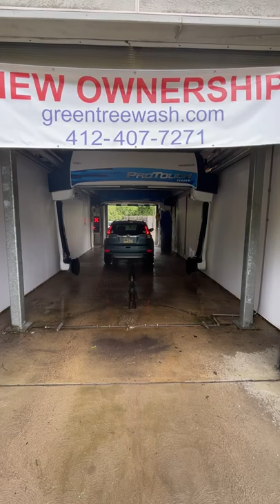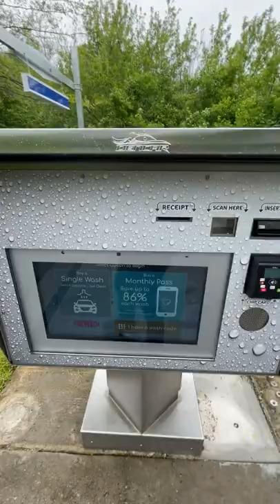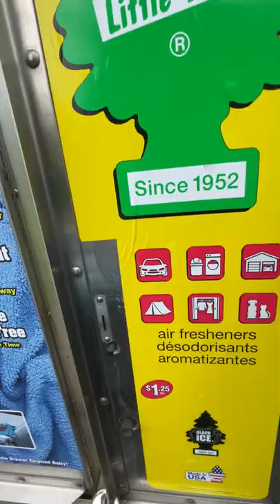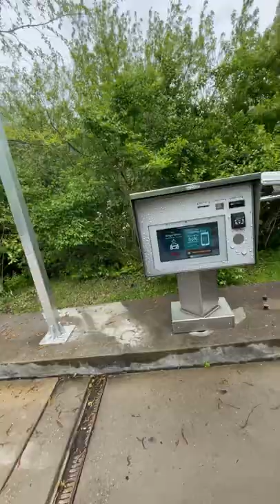GreenTree Car Wash With Best PDQ Tandem RiteTouch Original Onboard Dryers Sound At GreenTree PA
Recorded on Saturday May 7th 2022.

I been extremely very busy so i am in this area with my mom because i had to take care a few things then my mom had to complete a couple things as well so me and my mom are heading to our next location so in this area my mom and I decide to clean her vehicle at this location with the nicest owner with nicest assistant which they are 2 good friends of mine plus this location where it did formally had 2 PDQ LaserWash G5’s with original onboard dryers but the sad part is they got replaced which 1 of them is a PDQ LaserWash 360 + and 1 of them is a PDQ Tandem Rite Touch but they did keep one set of the original onboard dryers but they are off board where it’s attach to a rail bar with a time attachment so my mom and i went decide to go through the PDQ Tandem since it has the original onboard dryers they are off board where it’s attach to a rail bar with a time attachment with the ultimate wash and i would say this was probably 1 of the best PDQ Tandem that my mom and me went through like the other’s are good but i prefer to this one more often.

Afterwards i did show the instructions how to hang up the vacuum hoses with when any subscriber finds a coin on the concrete then they know it’s a spirit message from heaven the one’s who passed away are in heaven then i did an update.